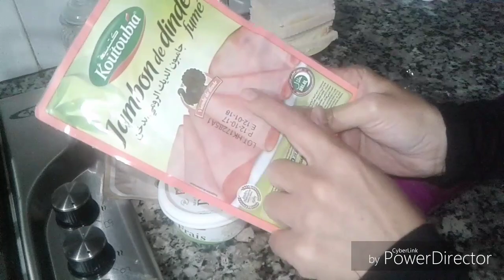مقبلات بريستيج/مملحات راقية و لذيذة سهلة و سريعة التحضير بدون فرن و لا عجين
Canapés faciles